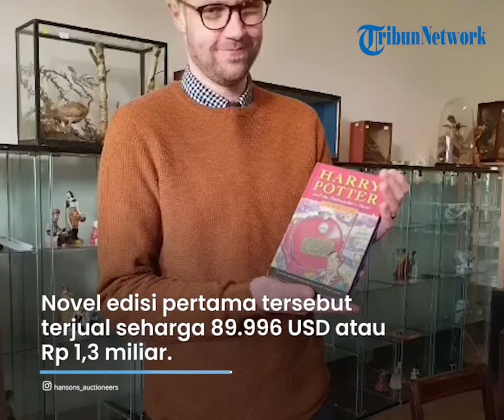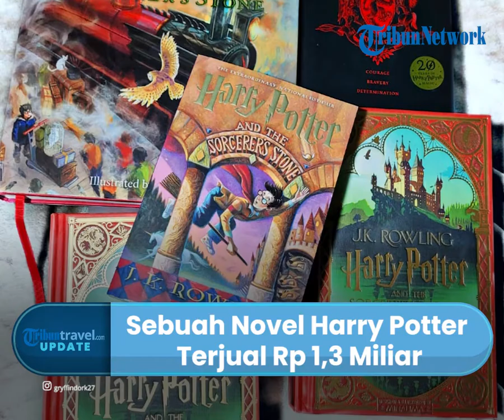Seusai Disimpan dalam Kegelapan Selama 25 Tahun, Novel Harry Potter Edisi Pertama Laku Rp 1,3 Miliar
TRIBUN-VIDEO.COM - Baru-baru ini seorang pria asal Inggris berhasil melelang Novel Harry Potter yang langka.

Novel itu dilelang melalui Hansons' Auctioneers di Bishton Hall, Staffordshire.

Novel edisi pertama tersebut terjual seharga 89.996 USD atau setara Rp 1,3 miliar.

Novel berjudul "Harry Potter and the Philosopher's Stone', itu merupakan salah satu dari 500 yang diproduksi dalam cetakan pertama pada tahun 1997 silam.

Dikutip TribunTravel.com melalui Insider, penjual novel langka itu adalah seorang direktur pedagang kertas berusia 68 tahun dari West Sussex, Inggris.

Pasalnya, ia mendapat novel karya JK Rowling itu dari sebuah toko buku pada tahun 1997, dengan harga Rp 242 ribu.

Pria berusia 68 tahun itu menyimpannya dalam kegelapan selama 25 tahun .

Hal itu ia lakukan untuk menghentikan sinar matahari yang dapat mengubah halaman novel menjadi coklat.

Selain itu, ia juga memastikan bahwa novel tidak pernah dibaca.

Lalu pada Rabu (9/3/2022), novel tersebut berhasil terjual secara online oleh pembeli asal Amerika.

"Ini adalah harga tertinggi yang kami capai sejauh ini dan memang sepatutnya begitu," kata juru lelang Jim Spencer.

"Itu adalah edisi pertama Philosopher's Stone terbaik yang pernah saya lihat," jelasnya.

(Tribun-Video.com/TribunTravel.com)

Artikel ini telah tayang di TribunTravel.com dengan judul Novel Langka Harry Potter Edisi Pertama Dilelang, Terjual Rp 1,3 Miliar,